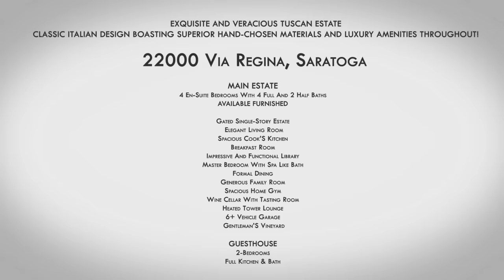SaratogaTuscan.com Luxury Estate Tour | Saratoga | Michael Nevis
| Casual living on 3 acres | Minutes to Downtown Saratoga | Main Estate: 8630SF±, 4 BD, 4 BA & 2 HALF | Guest House: 690SF, 2 BD, 1 BA, Kitchen | Garage for 6+ Vehicles

 ** TOUR OVERVIEW **
2:29 - Kitchen | Dining | Living Area Tour
  SPACIOUS KITCHEN Radiates beauty! Top of the line appliances, commercial Sub-Zero refrigerator, separate caterer's scullery, walk-in pantry.
  GORGEOUS DINING ROOM Floor to ceiling windows, custom draperies, hickory floors.
  GENEROUS FAMILY ROOM Hand honed hickory floors, knotty alder wood doors and windows, custom draperies. Built-in surround-sound.

4:53 - Fitness Room
   Fitted with rubber-like aerobic gym floors.

5:14 - Don't miss the stunning Wine Cellar!
   WINE CELLAR 400SF±; temp. controlled, holds 45+ cases. Brick clad walls, tasting tables and wet bar. Mood lighting, space for artwork.

7:35 - Library
   IMPRESSIVE LIBRARY Placed away from the living area for quite enjoyment and offers walls of glass overlooking the vineyard.

8:38 - Master Suite
   MASTER BEDROOM Soaring ceilings and spa-inspired bath with stone shower featuring dual heads and bench for two.  Freestanding air-jetted tub.

9:56 - En-Suite Guest Rooms

11:21- Amazing View Tower
   THE TOWER A short flight of stairs takes you to this special outdoor room overlooking the property and Saratoga Hills. Radiant heat, thermal curtains.

12:04 - Guest House

Grand rooms, soaring 15-foot ceilings, limestone and hickory flooring, gorgeous Tuscan style lighting fixtures, Venetian plastered walls and subtle hand-painted Italian murals by artist Salvador Rodas, the classic Italian design, superior hand chosen materials and high-end amenities will impress!

OTHER OUTSTANDING FEATURES:
- Garage fits six+ vehicles with dual access from front/rear.
- Radiant heated floors, 14 zones
- All bedrooms are en-suite
- Elevator by Eclipse
- Solar power
-  Cabernet Gentleman's Vineyard, Olive trees, oaks, fruit orchard. Virtually all usable and landscaped, the grounds are magnificent.